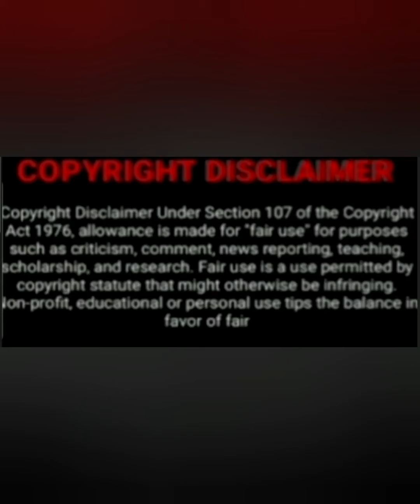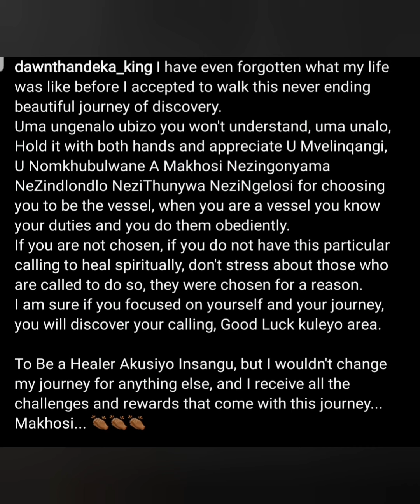Dawn Thandeka King Takes Us On Hard Journey In Her Life Of Being Isangoma...